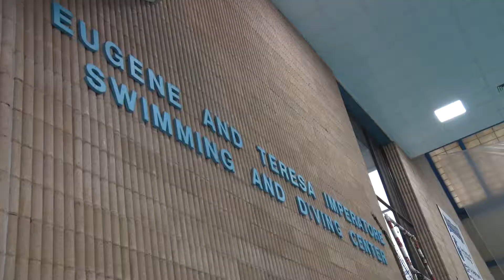Weekly Recap (1/21/20)